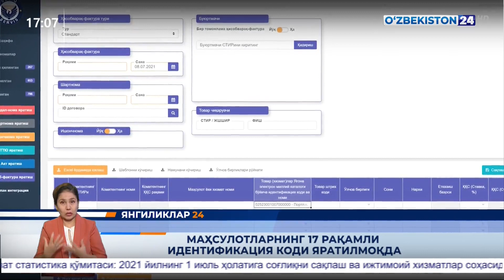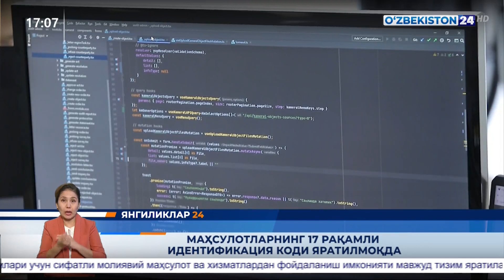Маҳсулот ва хизматларга идентификация код берилиши:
👉Истеъмол статистикасини шакллантиришга;
👉Республика миқёсида маҳсулотлар реализациясини прогнозлаштиришга;
👉Яширин иқтисодиётни қисқартиришга хизмат қилади.

🔎Маҳсулот ёки хизмат учун идентификация код топилмаган тақдирда tasnif.soliq.uz сайти орқали мурожаат қолдириш ёки 1198 қисқа рақамига қўнғироқ қилиб МХИК топилмаганлиги тўғрисида хабар бериш лозим. Код яратилиб, 24 соат ичида базага жойлаштирилади.